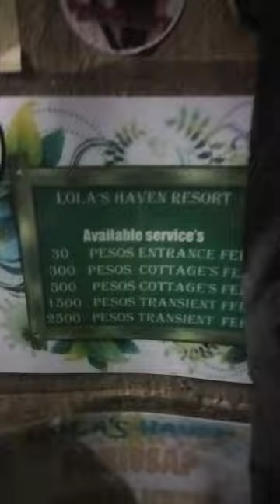Night Ride Sa gabi 😅 Going infanta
dahil long weekend napa night ride ang mga ropa ✌️